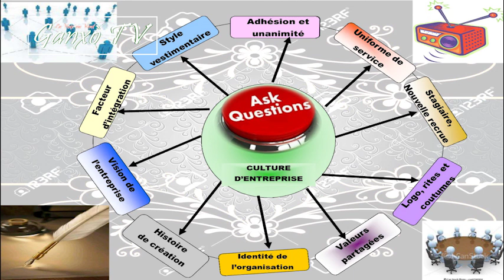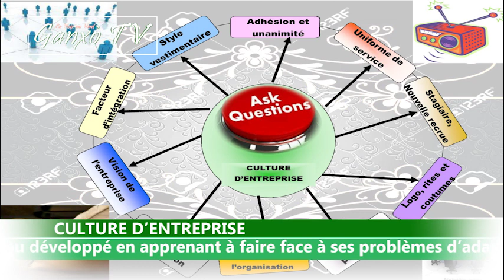CULTURE D’ENTREPRISE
La culture d’entreprise est « Un modèle de présupposés que le groupe a inventé, découvert ou développé en apprenant à faire face à ses problèmes d’adaptation externe ou d’intégration interne » [SCHEIN 1981]